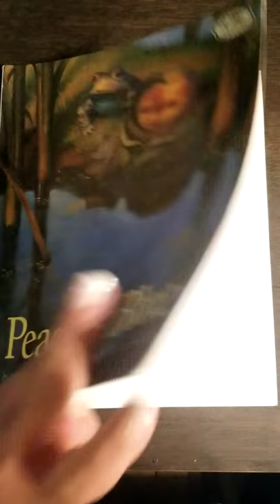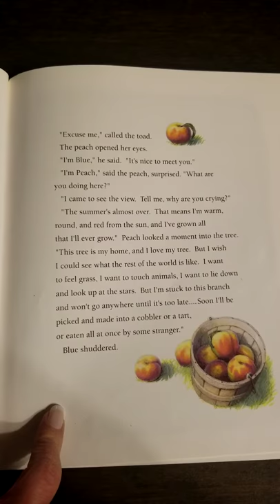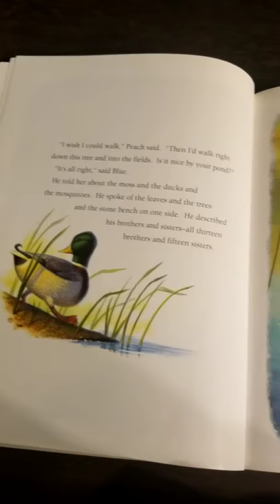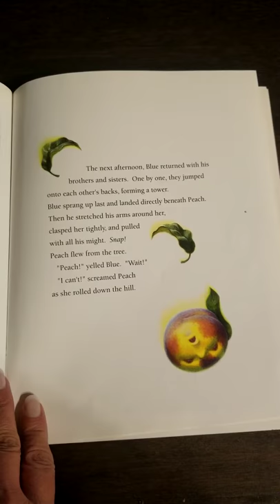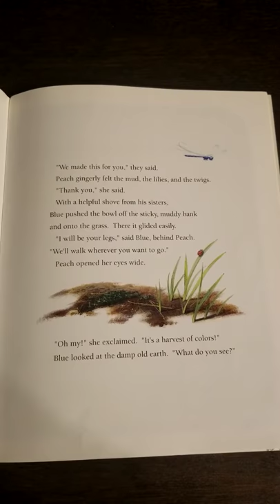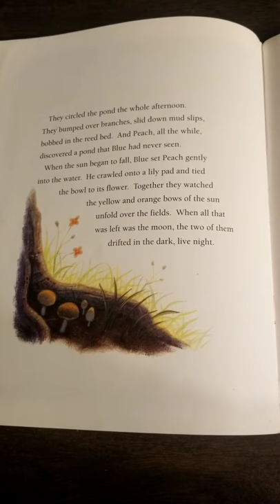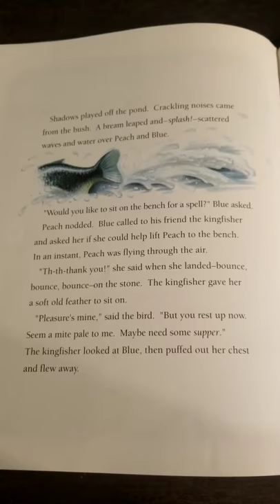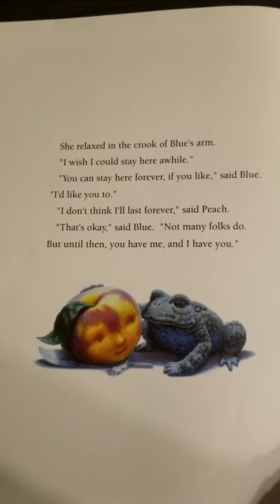Mrs.Camp reads "Peach and Blue" by Sarah Kilbourne